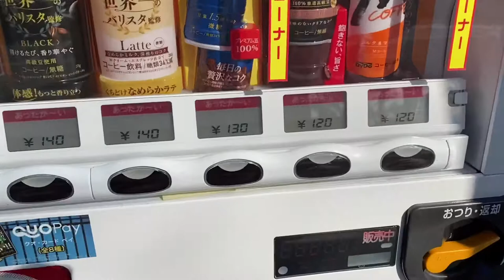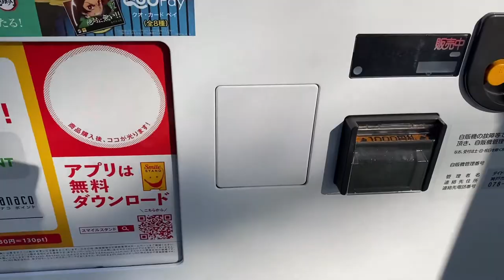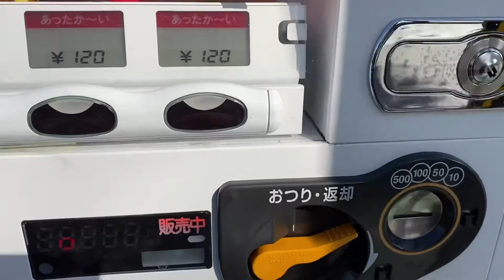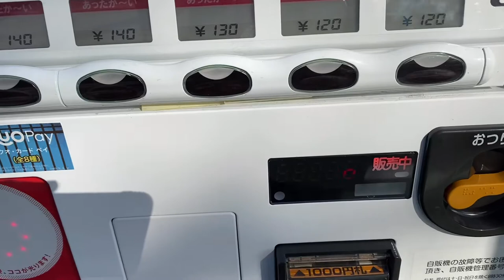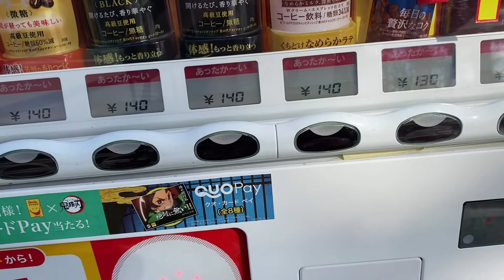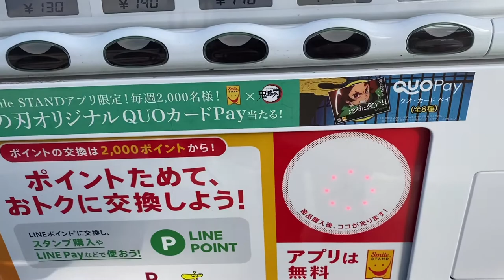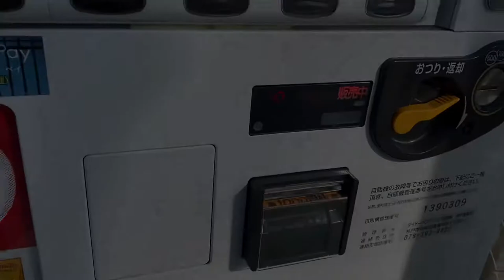Kimetsu no Yaiba demon slayer canned coffee sold at vending machine in Japan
We got "Kimetsu no Yaiba ""Demon Slayer"canned coffee at a vending machine.We got Tanjiro,Kanao,Tamayo,and Obanai Iguro the snake pillar(one of the 9 hashira).
It is not possible to know in advance which one will come out！